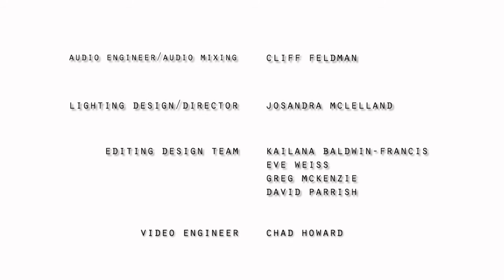The Long Con - Kroops